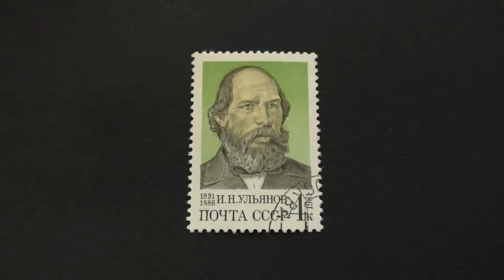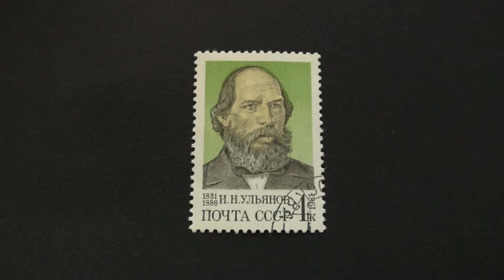Postage stamp. USSR. I. N. Ulyanov. Years of life 1831-1886. 1981. Price 4 cents.